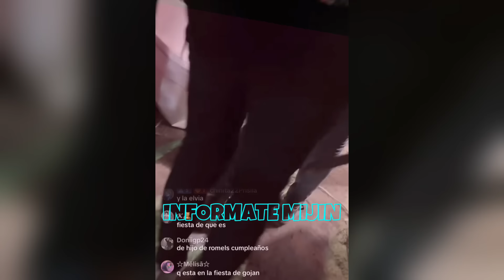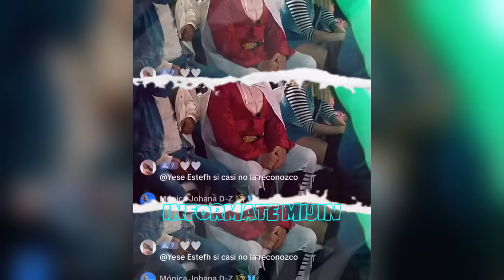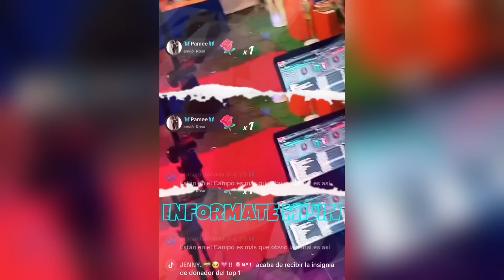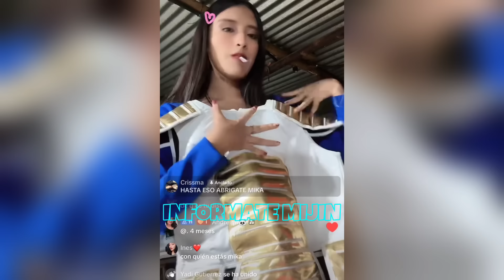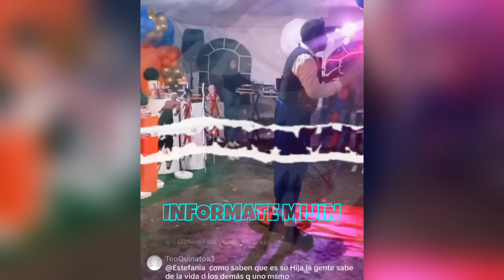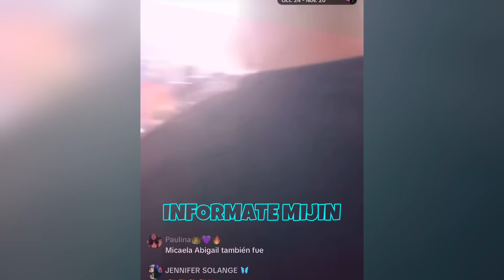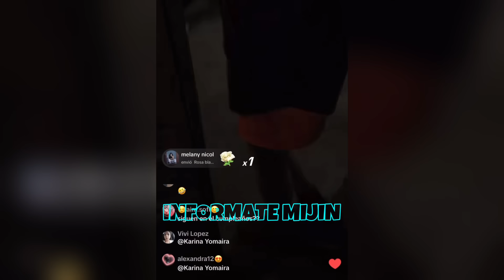ROMMEL RACP FIESTA DE CUMPLEAÑOS DE GOHAN